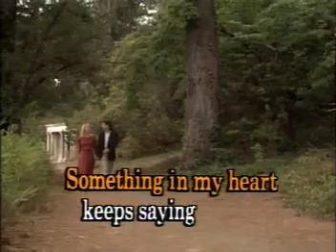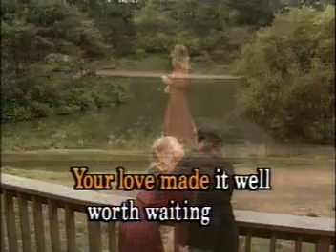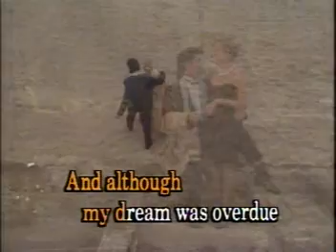Everybody love somebody